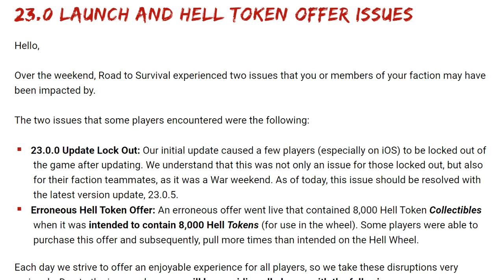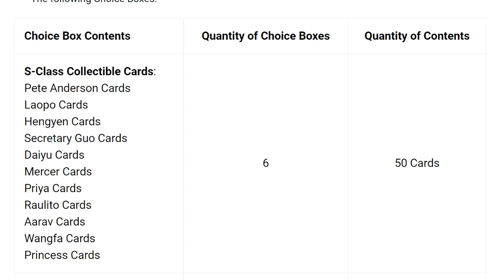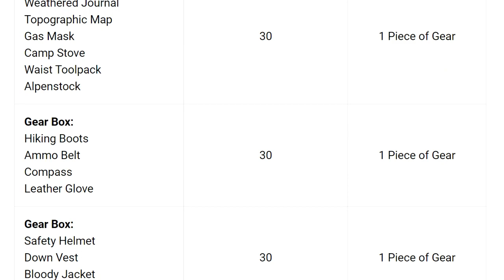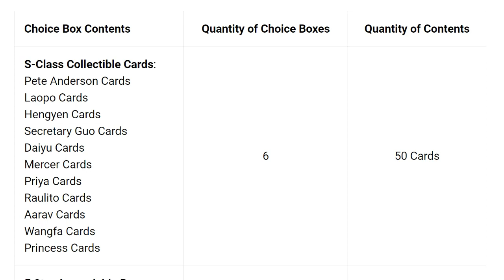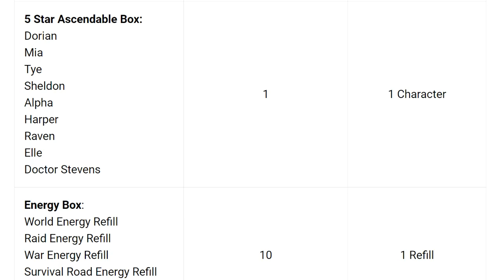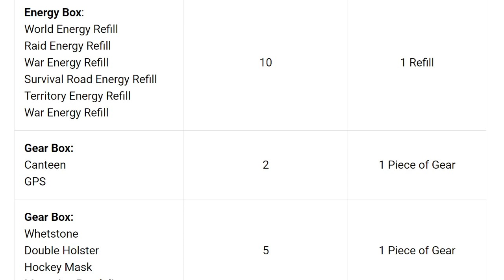TWD RTS: Free Doctor Stevens?! Hell Token Gate Compensation - The Walking Dead: Road to Survival f2p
Hell Tokens Gate & 23.0 Update login issues Compensation is coming and it is some of the best compensation we have ever received!